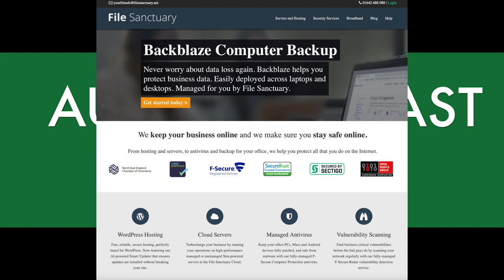Audio Podcast # 11 - EV Revolution Show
An update on the current and future EV marketplace!

My special guest:

Peter Hatges
Partner, National Sector Leader - Automotive
KPMG Canada

Thanks to Peter for taking some time to chat with me about his insights into the current and possible future of the EV marketplace.

We discuss global and Canadian perspectives as well as how we think this current Pandemic will affect this marketplace. We also chat about some of the various auto manufacturers EV efforts!

Please don’t forget to check out my Video Shows on the EV Revolution Show Channel – search YouTube!

My Gear:
RODE VideoMic
Apple iMove, GarageBand and Final Cut Pro X Software